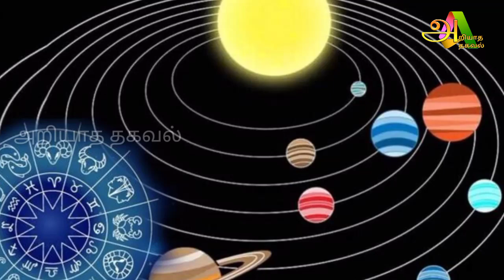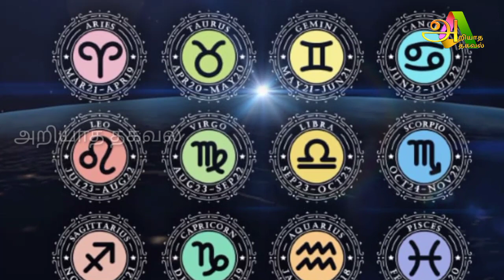இன்று மிக முக்கியமான நாள் ஆறு ராசிக்கு அதிர்ஷ்டம் ஜோதிடர்களின் கணிப்பு !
rasi,
rasiya,
rasiya song,
rasika dindial,
rasi palan,
rasiya dj remix,
rasi phalalu,
rasiya rasiya,
rasitakiwak shrine,
rasiwak shrine,
rasi palan today,A
rasi phalalu 2023 in telugu,
rasi phalalu telugu,
rasi songs,
rasi phalalu this week bhakthi tv,
rasi palan tamil,
rashifal,
rasi atu santali song,
rasi atu akhala re santali song,
rasi atu relang hara lena,
rasi atu kulhi tala santali song,
rasi atu,
rasi and srikanth telugu movies,
rasi athipathi in tamil,
rasi azhagappan,
rashi aahat,
rasi and natchathiram in tamil,
a raisin in the sun,
a raisin in the sun audiobook,
a rasia topi bala sambalpuri song,
a raisin in the sun 1961